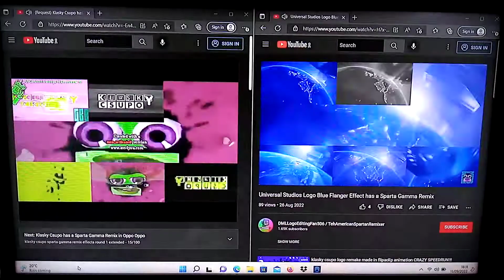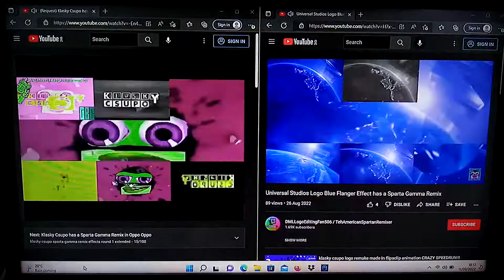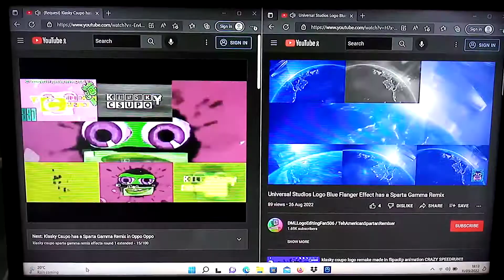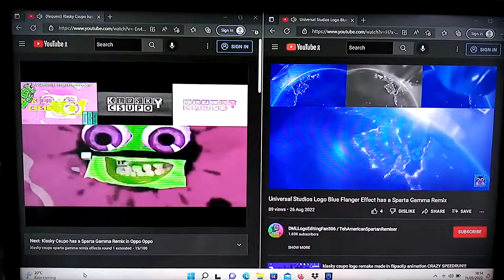Klasky Csupo In Mario Group & Universal Pictures Logo Blue FlangerEffect SpartaGammaRemix Comparison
Klasky Csupo In Mario Group & Universal Pictures 100th Anniversary Logo Blue Flanger Effect Sparta Remix Comparison So Enjoyed My Klasky Csupo In Mario Group & Universal Pictures 100th Anniversary Logo Blue Flanger Effect Sparta Gamma Remix Comparison Video